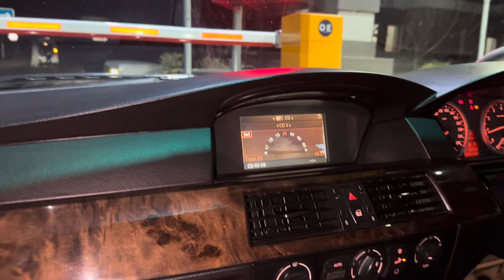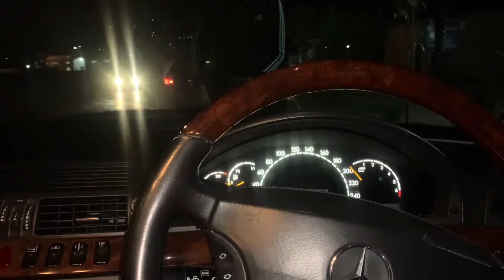BMW DE KAR S- CLASS LELI🤩 | MERCEDES | CARS | BHAICHARAVLOGS | VLOG# 18